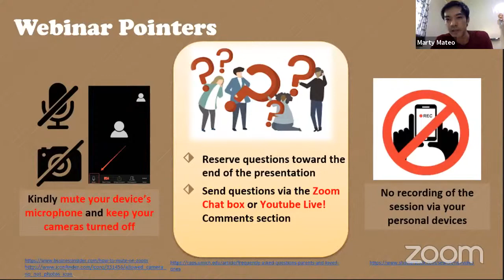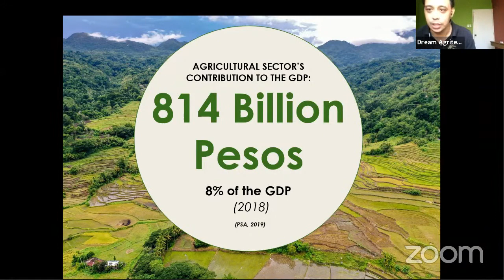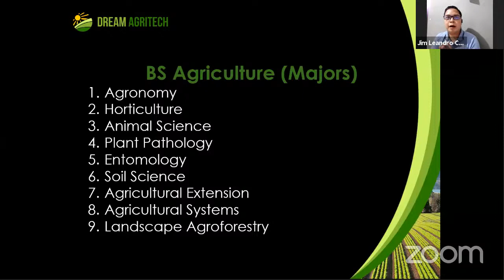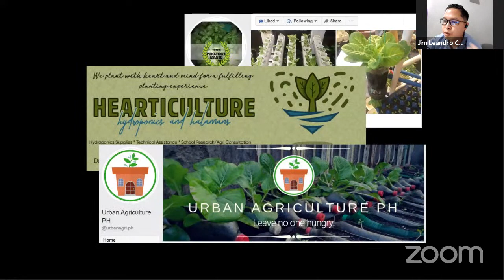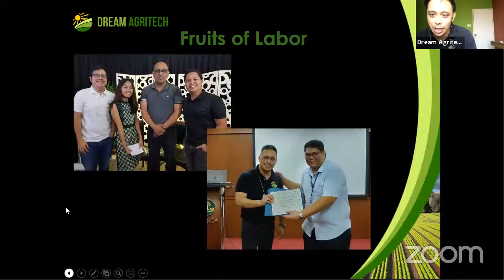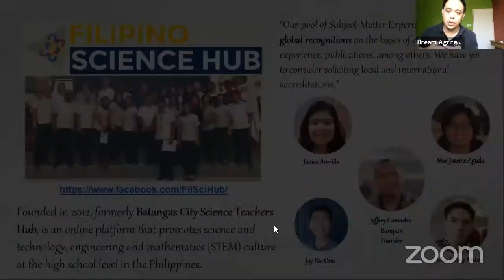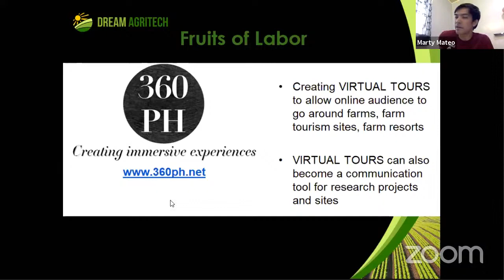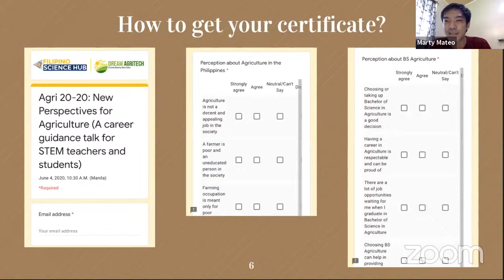[FSH SPECIAL TOPICS] Agri 20-20: New Perspectives for Agriculture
Agri 20-20: New Perspectives for Agriculture

A career guidance talk for STEM teachers and students

Dakila Olfindo (Founder, Dream Agritech)
Jim Leandro P. Cano (Agriculturist)